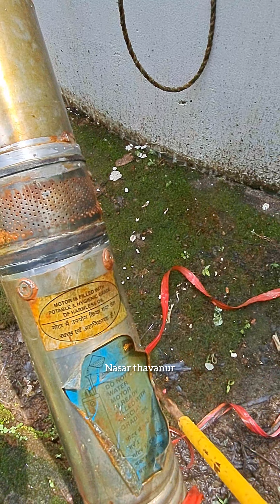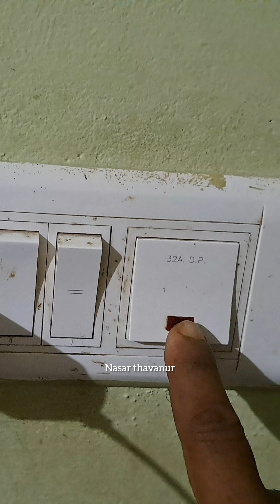വാട്ടർ പമ്പ് റിപ്പയറിങ് ഇനി വളരെ ഈസി ബോർവെൽ പമ്പ് സ്റ്റക്ക് ആയാൽ ഇങ്ങനെ ചെയ്താൽ മതി |Nasar thavanur